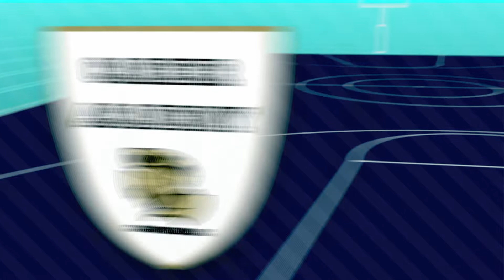Waterbury Kennedy High School vs Watertown High School - Jan 24, 2020